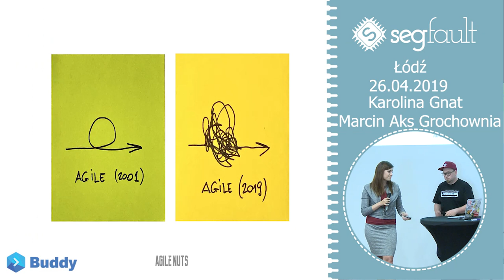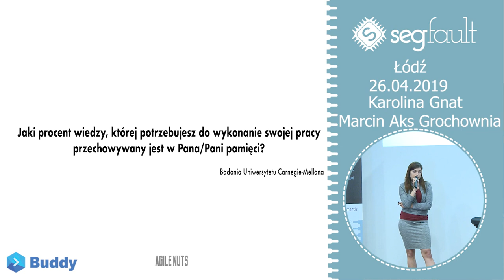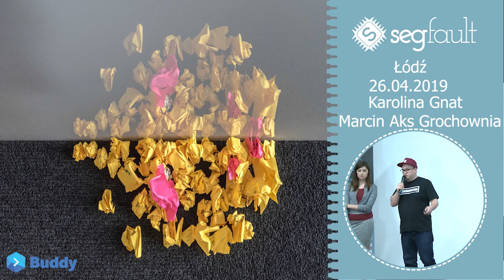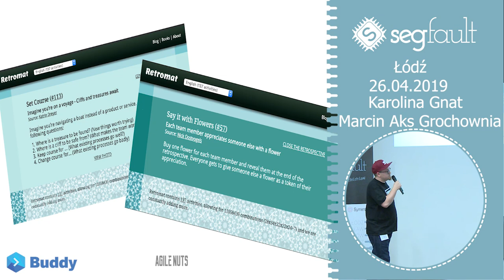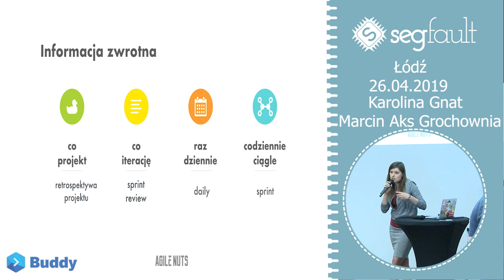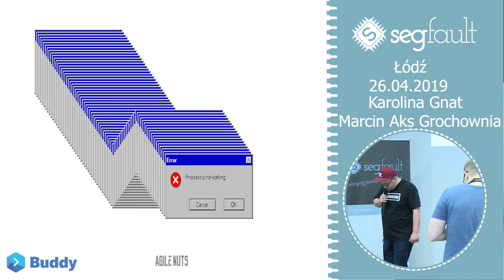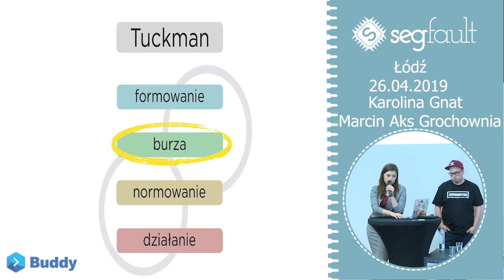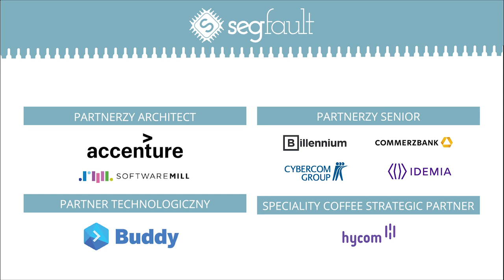SegFault Łódź, 26. 04. 2019. Karolina Gnat, Marcin Aks Grochownia: "Zwinna podróż na krańcówkę"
Karolina Gnat, Marcin Aks Grochownia: "Zwinna podróż na krańcówkę". Prezentacja wygłoszona podczas konferencji SegFault, w Łodzi, 26 kwietnia 2019 roku.

Abstrakt:
Czym różni się dobrze funkcjonujący zespół deweloperski od grupy ludzi na przystanku? Czy warto bawić się w samoorganizację? Czy dawanie sobie po mordzie zbliża nas do realizacji celu? Czy organizacje to złote klatki dla programistów, czy maszynki do zarabiania pieniędzy?

Jakiś czas temu usłyszeliśmy od Jarka, że Agile Nuts przywraca mu wiarę w zwinność i że udowadniamy, że można o tym mówić bez zbędnego zadęcia. Spróbujemy pokazać to również Wam.